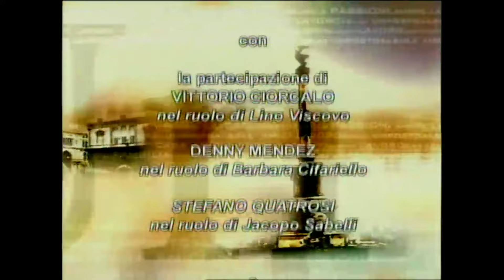Un posto al sole 2005 - 6